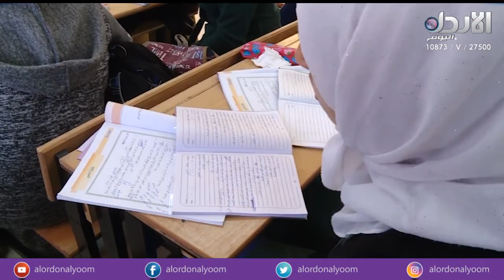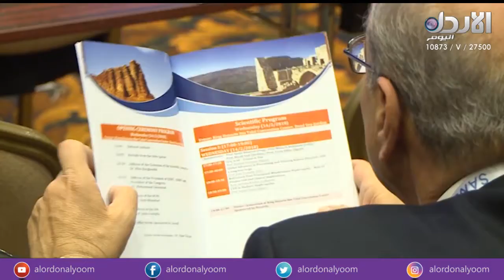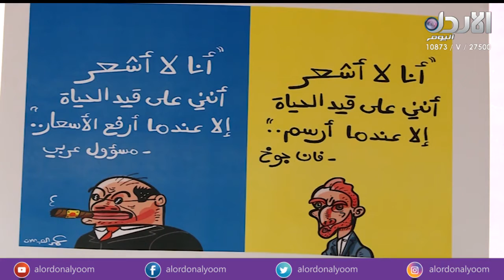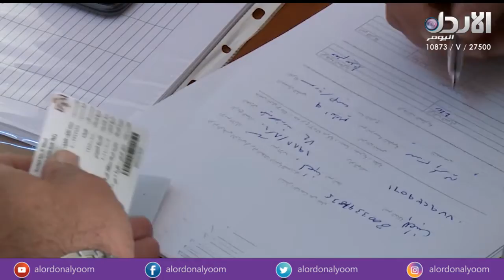الأردن في أسبوع حلقة /37 - تقديم مرح مقداد